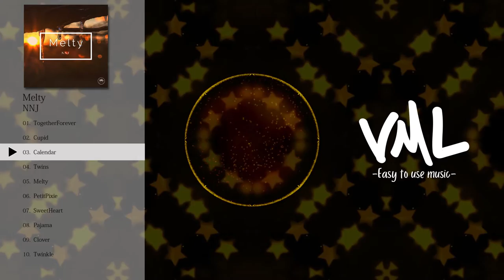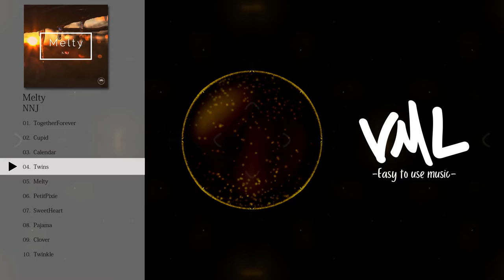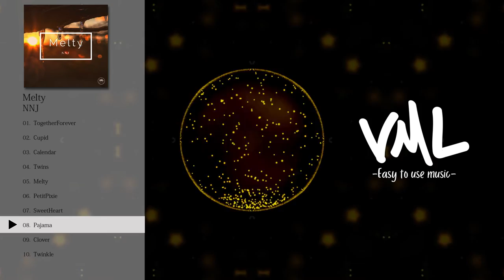NNJ｜Melty｜[VML]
［Artist］
NNJ

---Chapters---
0:00 TogetherForever
2:33 Cupid
4:47 Calendar
7:14 Twins
9:47 Melty
12:01 PetitPixie
14:46 SweetHeart
17:03 Pajama
19:35 Clover
21:54 Twinkle